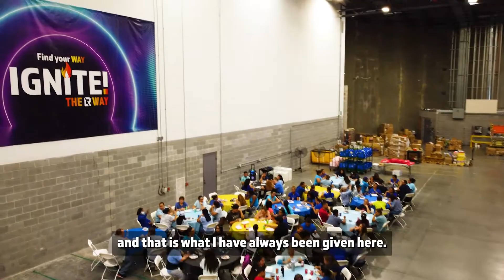L&R employee video 2022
L&R employee's at the New Jersey location talks about why they love working at L&R.